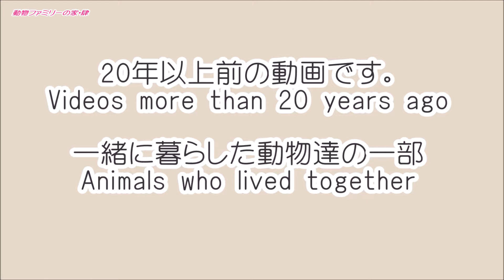I edited past videos.過去の動画です。【動物ファミリーの家】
I edited a video that was over 20 years ago.
20年以上前の動画編集してみました。
All animals appearing in the movie
Currently it does not exist.
既に動画の動物達は旅立ち現在はいません。
I think that you can edit it while the state of the image is good.
画像がの状態が良いうちに編集できればとおもっております。